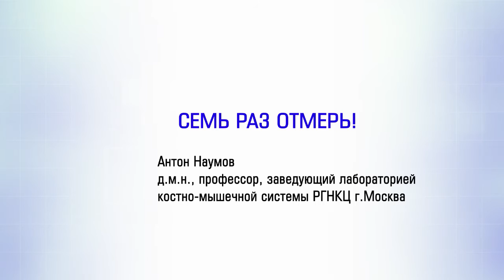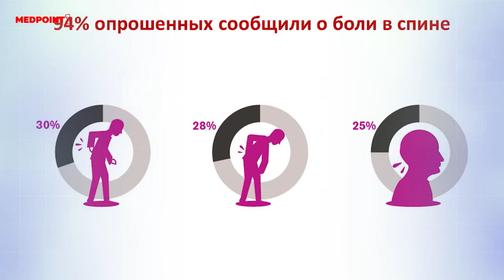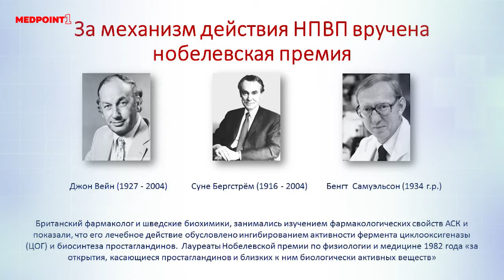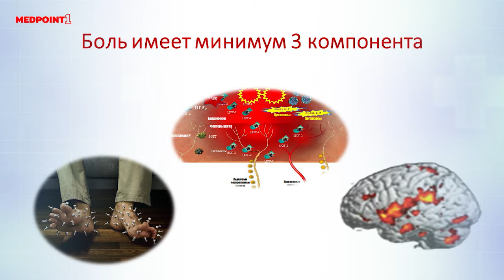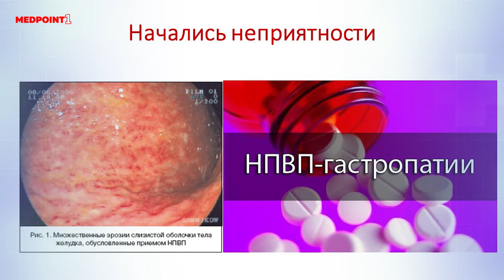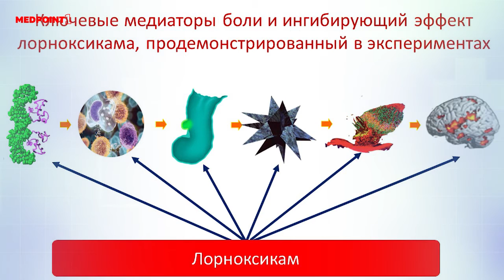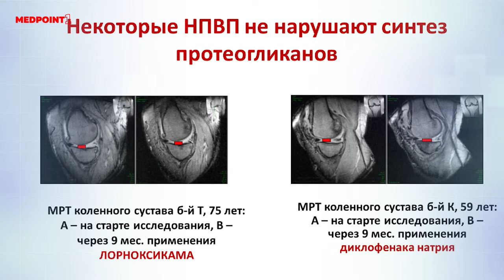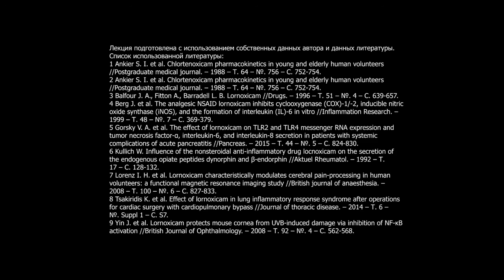Семь раз отмерь